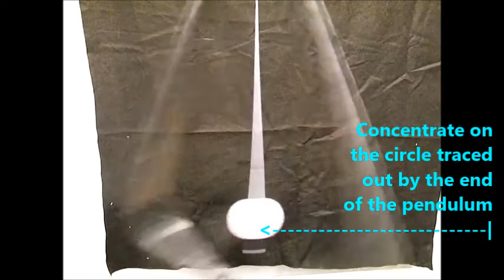1D50.25 - Conical Pendulum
Demonstrates the motion of a conical pendulum.

Spin up pendulum, be sure not to spin it to fast or you will hit the sides of the base. Once you can see a nice rotation from the pendulum stop the hand driven rotator. Watch the pendulum spin while the rotator is at rest.

The pendulum is on a spring steel rod and not a string causing the period of the pendulum to be damped.  This decreases the radius of the base of the cone that is traced out by the motion of the pendulum.